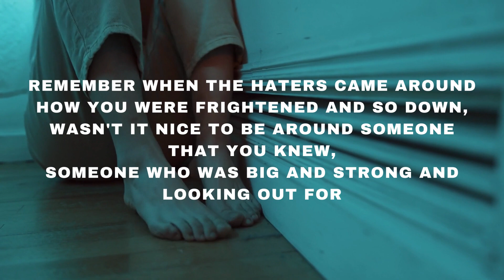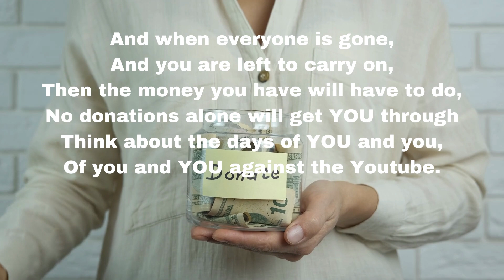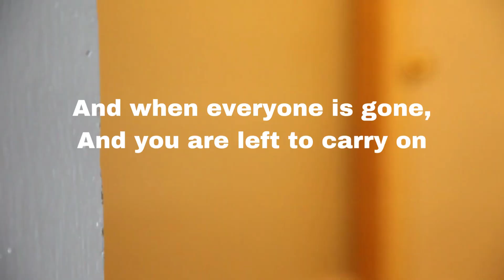You And You Against YouTube - A Song Dedicated To Natasha Cooper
If you want to tip me for my videos I

This video is under Fair Use: Copyright Disclaimer Under Section 107 of the Copyright Act in 1976; Allowance is made for "Fair Use" for purposes such as criticism, comment, news reporting, teaching, scholarship, and research.